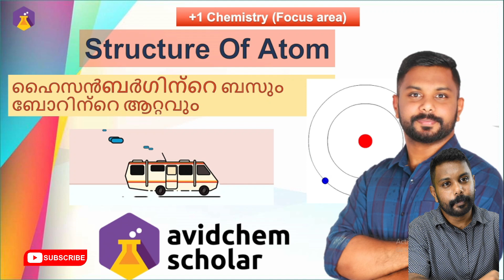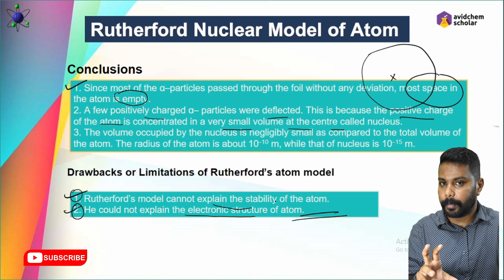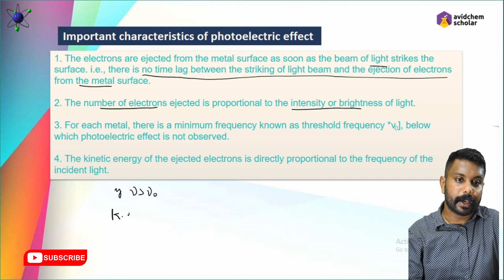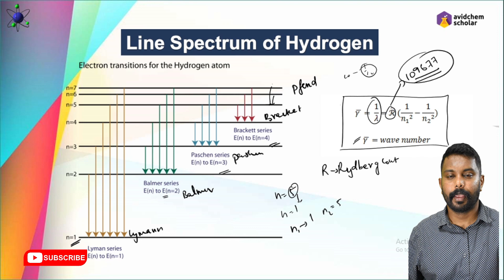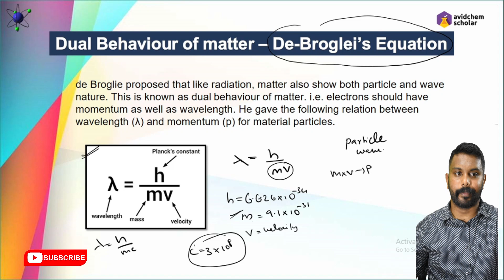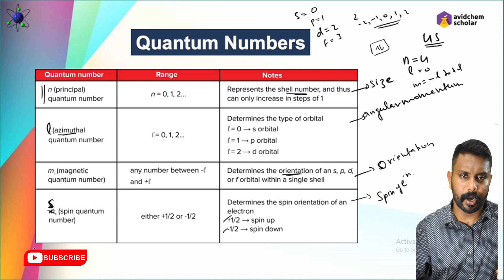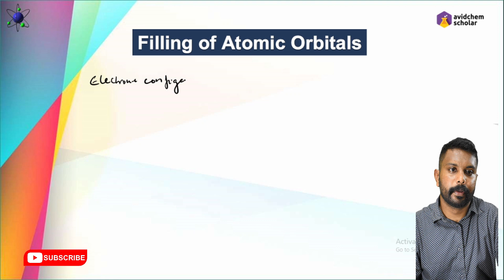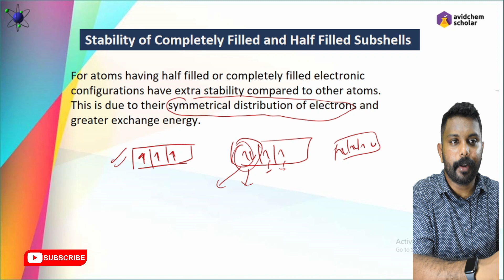Chapter 2 || Plus one || Chemistry || Atomic Structure (Focus area) || Malayalam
Here we discuss about the second  chapter of plus one chemistry. We are completely and thoroughly discussing on the focus area.

AvidChem Scholar is the complete learning solution for chemistry students. We provide an avid collections of transparent concepts on theory, experiments, fun and facts. We present ideas in very simplified ways.

Classes by : Jamsheer K (IIT JEE / NEET Entrance Faculty)

Our Channel : AvidChem Scholar